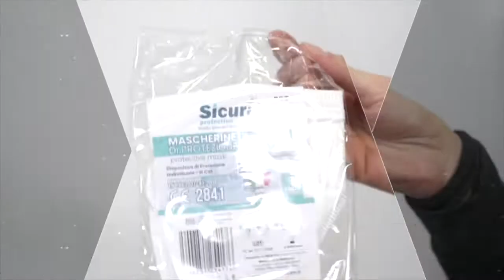Mascherine FFP3 BIANCHE - SICURA PROTECTION (Fattore di Protezione Certificato) MADE IN ITALY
Confezione da 50 Mascherine Filtranti Monouso in TNT. Classe di protezione FFP3 NR. Mascherina realizzata in tessuto non tessuto (TNT) ad alta efficienza, con cotone termosaldato per fusione elettrostatica. Garantisce massima protezione, permeabilità dell'aria e alto filtraggio. Inodore, non irritante e anallergico. Protezione da particelle PM2.5, cibo,  agenti chimici, polvere di carbone o cemento, residui di metallo e lavorazione manifatturiera.

Mascherina dotata di 2 elastici auricolari per la massima comodità e semplici da indossare. Nasello  modellabile che permette alla mascherina di adattarsi al naso. Profilo basso che non compromette la visione né l'utilizzo con occhiali. Peso molto leggero che non affatica. Materiale che ben si adatta alle forme del viso, risultando confortevole. Mascherine monouso giornaliere, vanno smaltite nella raccolta indifferenziata a fine giornata.

Mascherina certificata come fattore di protezione FFP3 NR. Conforme  allo standard europeo EN 149:2001+A1:2009. Si tratta di un dispositivo di protezione individuale III Cat (DPI) conforme alla normativa sui dispositivi protettivi respiratori. Dotata di marchio CE 2841.

Modo d'uso: aprire la confezione solamente con mani già pulite e igienizzate secondo le indicazioni del Ministero della Salute. Afferrare gli elastici e indossare la mascherina partendo da sotto il mento, con il nasello in  metallo verso l'alto. Tirare gli elastici e posizionarli dietro alle orecchie. Modellare il nasello in modo da far aderire perfettamente la mascherina al  volto.

Prodotto Made in Italy

VUOI CALARE LA SPESA?

COSA NE PENSANO I CLIENTI?